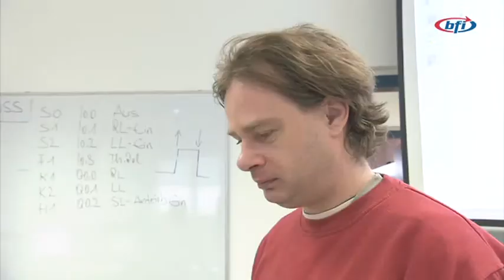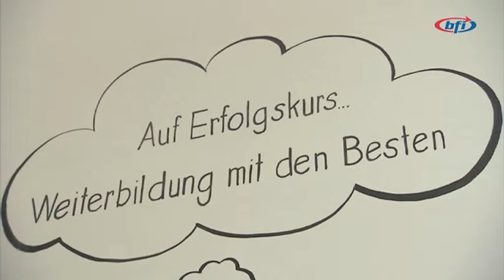Image Film des BFI NÖ